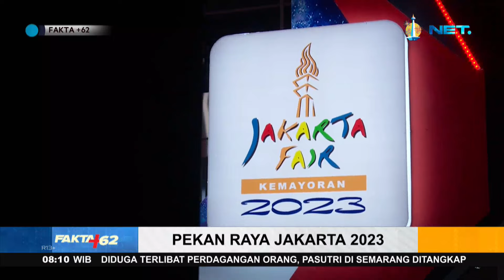Keseruan Pekan Raya Jakarta 2023 - FAKTA+62